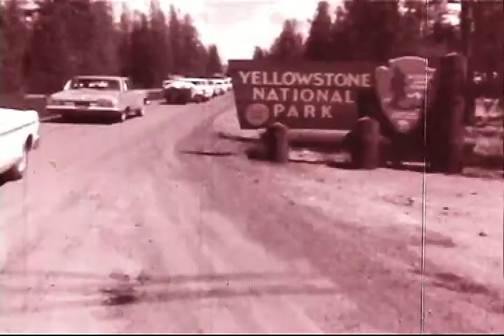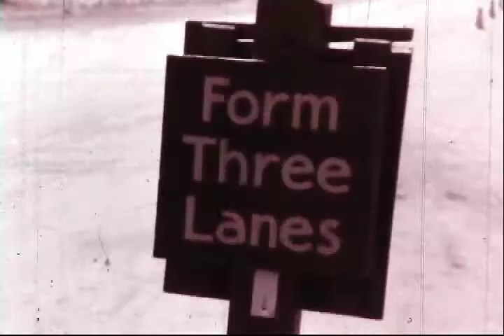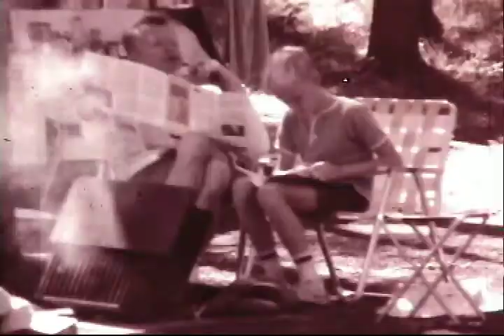The Last Frontier - PREZI.mov